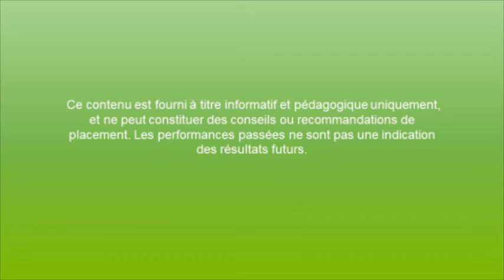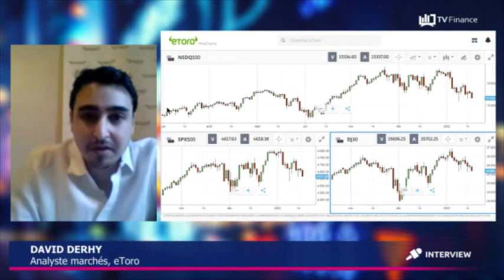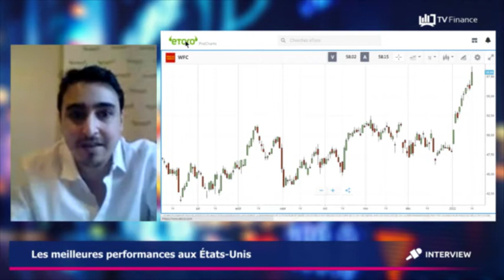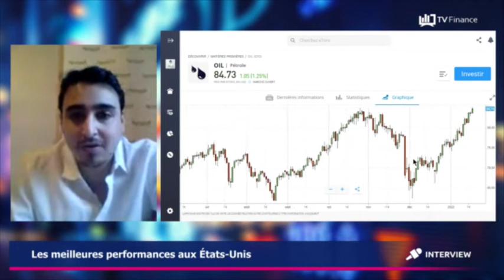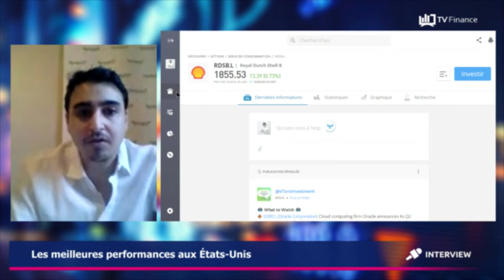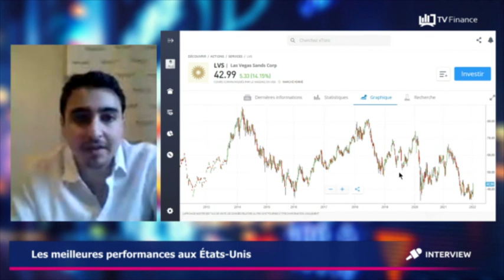Saison des résultats : JP Morgan, Citigroup & BlackRock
Quels sont les Market Movers de cette semaine aux États-Unis ?

Début de la saison des résultats avec les banques qui ont ouvert les "festivités".

JP Morgan chute de 6% après l'annonce de résultats décevants, Citigroup a pour sa part cédé 1,25% après un recul de 26% de son bénéfice au quatrième trimestre tandis que le géant de la gestion d'actifs BlackRock a lâché 2,2% avec un chiffre d'affaires trimestriel inférieur aux attentes. Dans les autres actifs qui bougent, le pétrole repart sur un plus haut de 8 ans !

Les causes :

- des interruptions de production notamment en Libye, au Nigeria, en Angola, en Équateur et, plus récemment, au Canada en raison du froid extrême.

- un conflit entre l'Ukraine et la Russie.